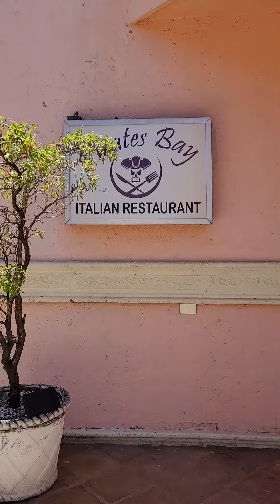Pirate's ☠️ Bay Restaurant!!!! Meeting...